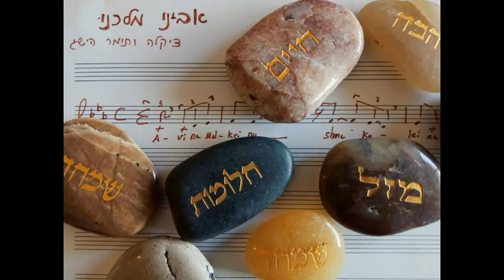אבינו מלכנו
Movie Description